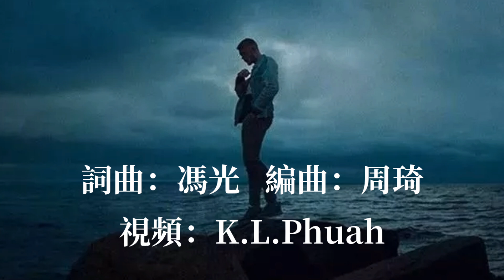🎶🎶戒掉你太難 🎶🎶 演唱：陳雅森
戒掉你太难

演唱：陈雅森

作词：冯光
作曲：冯光
编曲：周琦

你说再见 送上温柔笑脸
笑的多甜 教科书般的表演
转过身 裙摆翩翩 风情无限
没看见 我泪 划过双脸

别说再见 我怕再也不见
别说晚安 没有你我怎么心安
心里明白 我们终将 会走散
旧爱怎 敌得过 新欢

我戒掉酒 戒了烟
却戒不掉对你的思念
我戒掉酒 戒了烟
才发现 想戒掉你太难

我戒掉酒 戒了烟
你依然在我脑海浮现
我戒掉酒 戒了烟 才
发现 想戒掉你太难